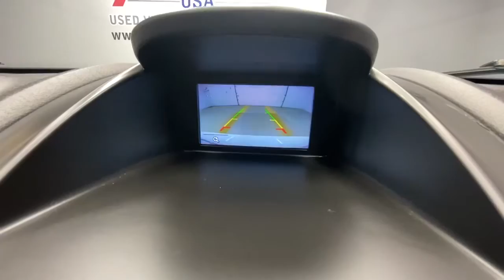2019 Ford Fiesta Rochester, Victor, Pittsford, Webster, Spencerport, NY VT40454B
White Used 2019 Ford Fiesta available in Rochester, New York at Auction Direct USA Rochester. Servicing the Victor, Pittsford, Webster, Spencerport, NY area.

Bluetooth, Backup Camera, Remote Keyless Entry, Steering Wheel Mounted Audio Controls, SYNC, USB Port, Alloy Wheels, This vehicle has a clean, accident-free CARFAX history report.